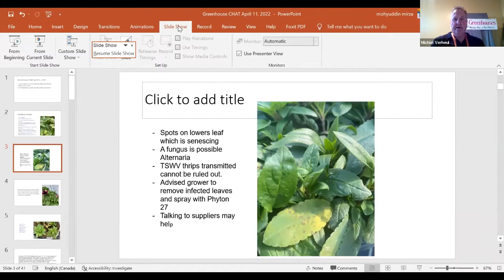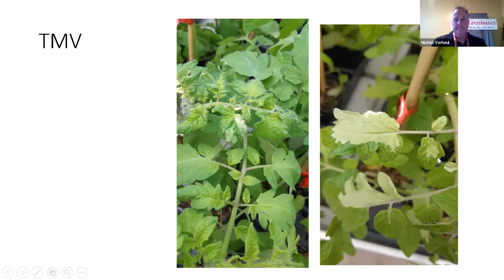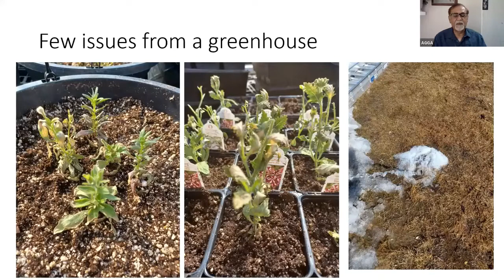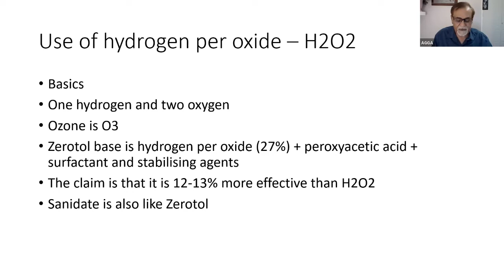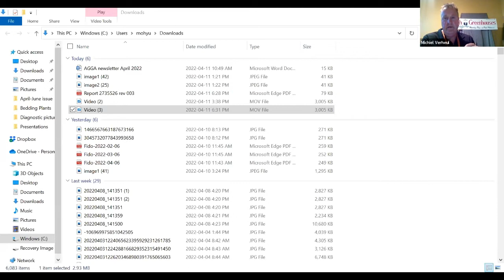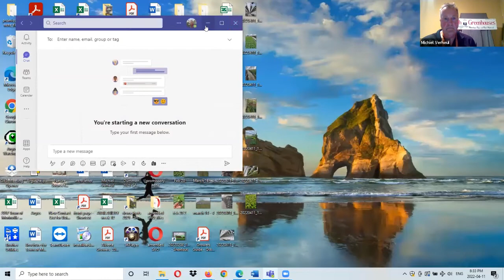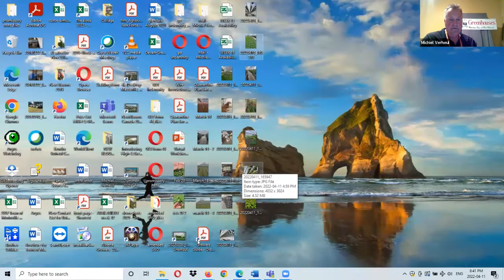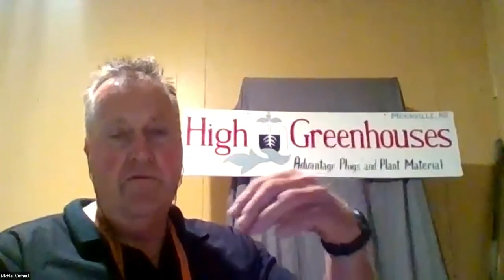the Chat 2022 Apr 11, 2022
The AGGA Greenhouse CHAT is back! Join Dr. Mirza and Michiel Verheul for a virtual CHAT with Alberta greenhouse growers.  The sessions should be of interest to all growers of greenhouse crops.